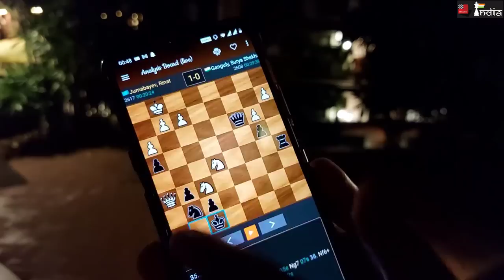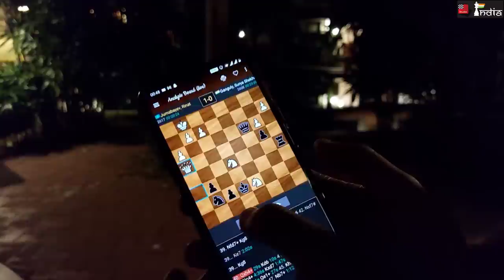Ignorance is bliss | ft Ganguly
In this video GM Surya Ganguly shows an amazing position from his game. Within a minute, maximum chess beauty you will witness. Check out the short story!